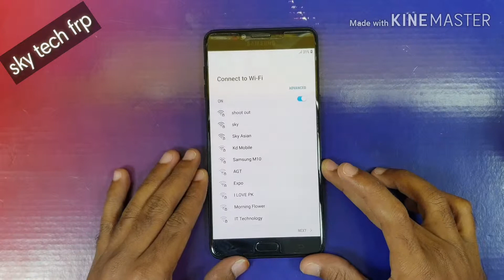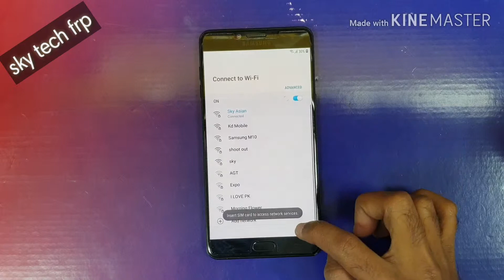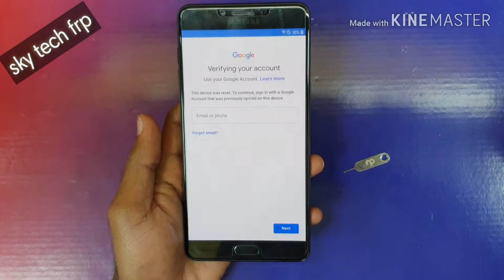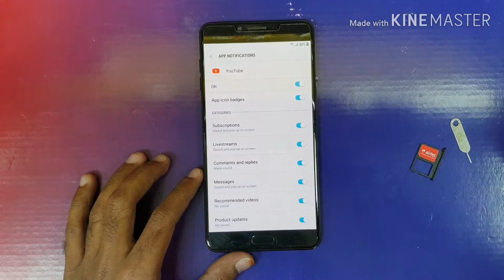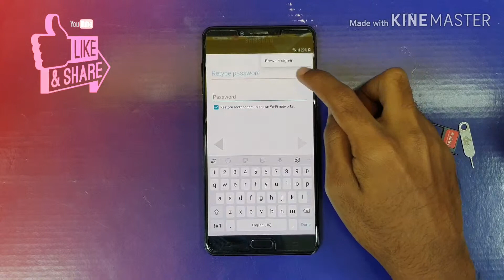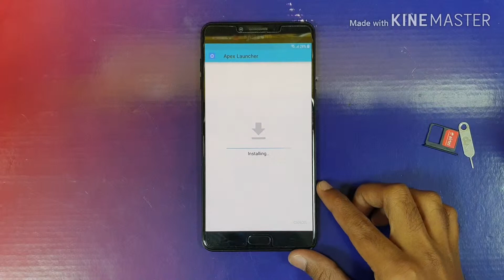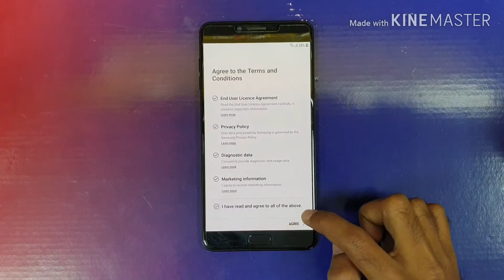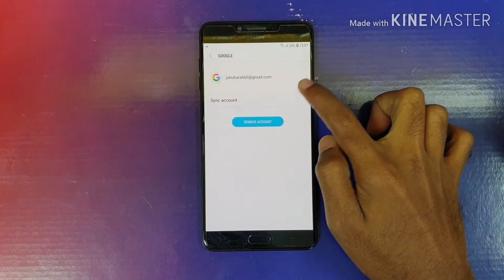Samsung Galaxy C9 Pro Bypass Verification On Google Account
Samsung Galaxy C9 Pro Bypass Verification On Google Account - Samsung bypass verification on Google Account - Samsung Hard Reset